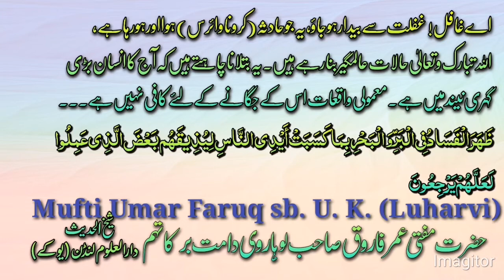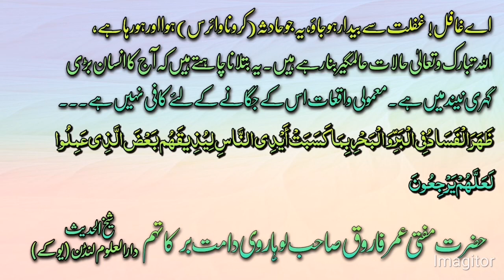Haz. Mufti Umar Faruq sb U. K. (Luharvi) Shaykhul Hadith Darul Uloom London 27 /03 /2020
Bayaan on heedlessness and calamities being sent to wake up the Ummah.